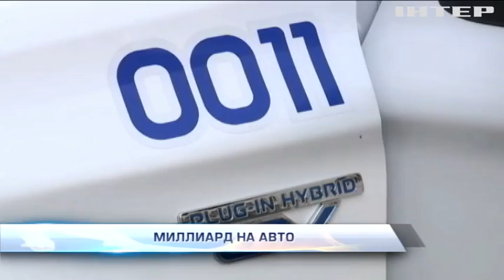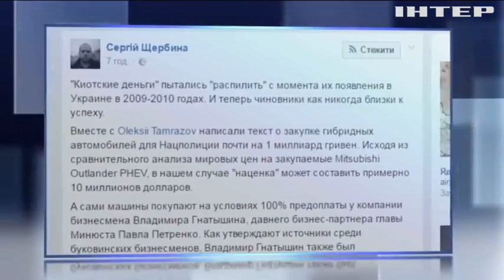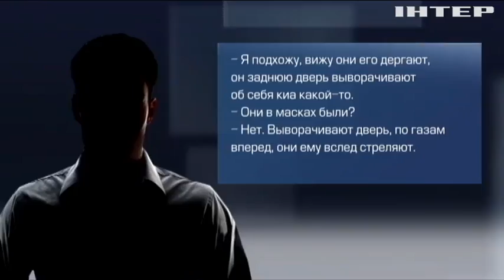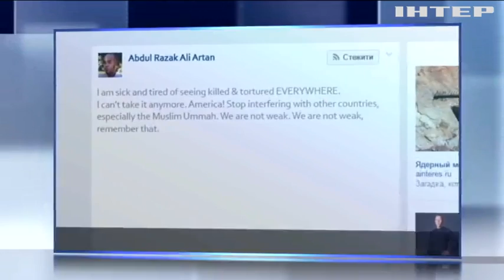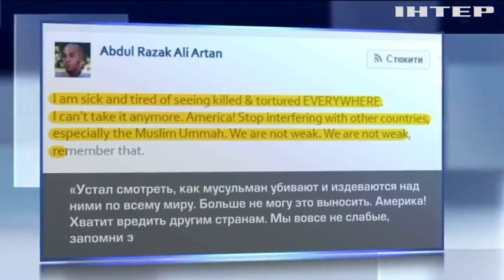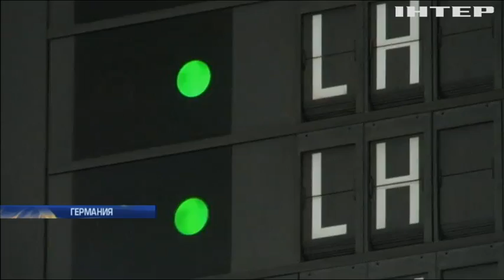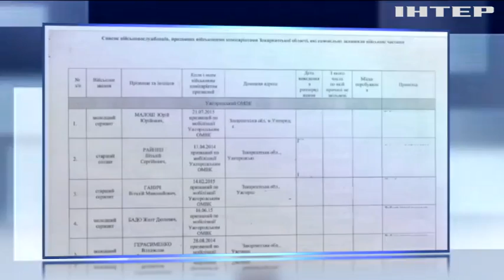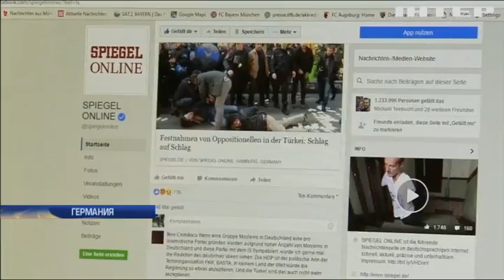Подробности, выпуск за 29 ноября 2016 года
Чистый навар. На какие иномарки пересадят рядовых полицейских и сколько на этом заработают приближенные к министерству? Разрешить нельзя приостановить. Почему в ЕС никак не решат, по какому механизму безвиз Киеву давать. Часы по Минску сверяют. Как проходила встреча "нормандской четверки"